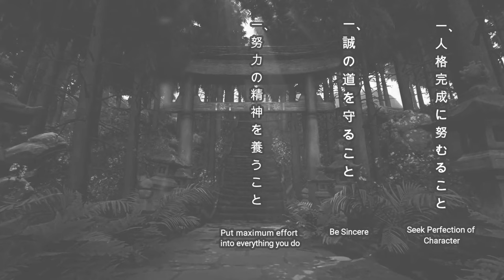Kata Tutorial #1 | JION (慈恩) by Yasunori Ogura & Tatsuya Naka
Selective Training Secret Series by Famous Karate Instructors.
Video is re-organised and sorted for all karatekas who seek for profound training methods.

STEP BY STEP TUTORIAL AND EXPLANATION OF JION KATA -  by the great JKA HQ instructors

Instructor(s):
- Yasunori Ogura Shihan - 8th Dan (JKA) Shotokan Karate - Vice Chief Instructor of Japan Karate Association
- Tatsuya Naka Shihan - 7th Dan (JKA) Shotokan Karate

- Cameraman: Dương Tuấn Anh

About Kata: JION
Source: The Martial Way

Jion is believed to be named after the Jion-ji, a Buddhist temple in China. Since there are many Jion-ji temples in existence, it is uncertain which one the Kata refers to.

The actual translation of Jion means "Love and Goodness." Although the Kata's creator is unknown, credit is usually given to Sokon Matsumura, who is presumed to have learned this Kata during his travels to China. Jion is the simplest of the Sentei Kata and is comprised mostly of pieces from Heian and Tekki Kata.

It has 47 counts and contains some of the most basic movements that Shotokan has to offer. Being a simple Kata, there are no fancy moves to hide behind. If a student possesses poor basics, then the performance of Jion will be weak. For this reason, it is an excellent Kata to judge one's overall technique.

The idea when performing the Kata is to be like a Buddha, with a strong yet humble spirit. The simplicity of its movements demonstrates one's humility, yet each technique should be performed with explosive power and unwavering stability.

Instructors have been known to group Jion along with Jiin and Jitte, since each start with the same hand-over-fist salutation and have very similar movements.